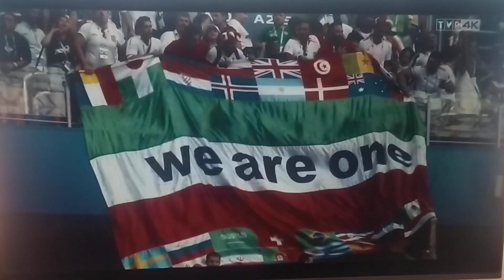TVP 4K - Hayya Hayya (17.12.2022)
Od kilku dni TVP puszcza muzykę o Mundialu w TVP 4K. Jest to Hayya Hayya (Better Together).
Nudzi im się pewnie XD